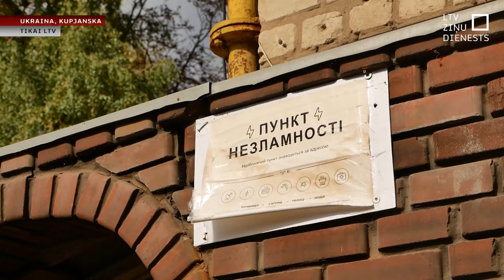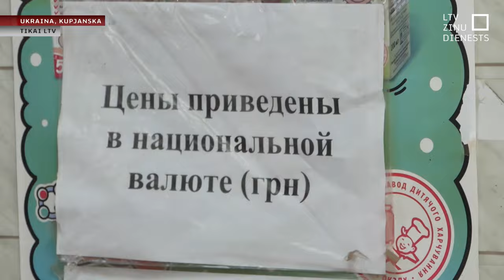Kupjanskā jūt frontes tuvumu, bet paļaujas uz Ukrainas spēkiem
Ja ir saulains un skaidrs laiks – tas ir slikti, jo uzbrukumi un apšaudes būs intensīvākas. Robežu starp dzīvību un nāvi nosaka tikai tas, uz kuru pusi – iekšu vai āru – veras pagraba durvis. Un, vakarā ejot gulēt, nezini, vai no rīta pamodīsies. To visu Latvijas Televīzijas filmēšanas grupai Ukrainā saka Kupjanskā – pilsētā tikai pāris kilometru no frontes.